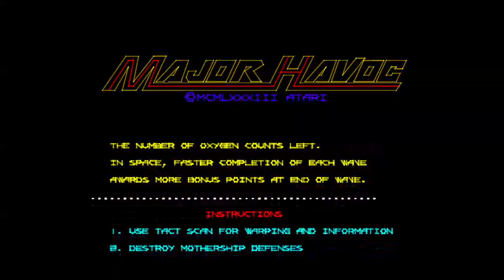Major Havoc Gameplay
Made by Atari in 1983. Also known as The Adventures Of Major Havoc according to the game's marquee. In this arcade game, you are Major Havoc, a leader of a litter of clones of you as you fight for humanity by destroying the Vax motherships. Your shield can destroy 1 robot or fireball, but can block bullets from the robots numerous times. Each stage has you fly the Catastrofighter in space to destroy the attacking ships the Vaxxian motherships send out, or navigate through a maze to reach the mothership on some levels. Once you do reach the mothership, Major Havoc needs oxygen to survive, so pick up many dots as possible when you reach the mothership's reactor to escape. And another fun fact: when you eject garbage from the Catastrofighter by pressing the shoot button, you will notice a little game of Breakout appear on the right side of the screen. Happy Easter and enjoy!